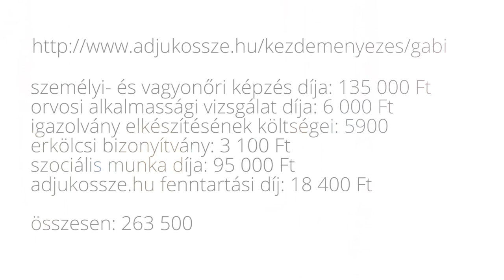Gabi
Gabi 45 éves nő, egy hajléktalanszálló lakója. Csípőprotézise ellenére egész életében nehéz fizikai munkát végzett. Ahhoz, hogy egészsége ne romoljon, váltania kell. Most portás szeretne lenni, és az ehhez szükséges képzettséget próbálja megszerezni. Segítsünk neki ebben!

Gabi egy ötgyermekes családba született. Újszülöttként került állami gondozásba, szüleit és a testvéreit soha nem ismerte. 2 éves korában csípőficam műtéten esett át, az ezzel kapcsolatos egészségügyi problémák egész életét végigkísérték.
3 éves korában nevelőszülőkhöz, majd nevelőotthonba került. Az általános iskola után nem tanult tovább. 15 éves kora óta dolgozik, először szövőgyárban, majd park- és sírgondozóként temetői munkát vállalt. Gabi szerette ezt a munkáját: több mint 10 évig dolgozott a temetkezési vállalatnál. Itt ismerkedett meg későbbi férjével is. Gabi 30, a párja, József majdnem 50 éves volt, amikor összeházasodtak. Egy közös gyerekük született. A család sokáig a férj édesanyjánál lakott, akinek a halálával a 90-es évek közepén József örökölte meg az ingatlant. Már ekkor elég szűkösen éltek, így megpróbálták a lakást az árkülönbözet reményében egy kisebbre cserélni. A tranzakció során a lakásmaffia hálójába kerültek: némi kézpénzt leszámítva teljesen nincstelenné váltak. Mindeközben Gabi egészségi állapota is jelentősen romlott: 1996-ban egy munkahelyi balesetben a csípője úgy elformálódott, hogy korrekciós műtétre, később pedig csípőprotézisre szorult, emiatt pedig a temetői munkát is fel kellett adnia.
’98-től olcsó albérletekben lakott a család, a férjével takarítói és építőipari munkákat vállaltak. A kétezres években a családot teljesen felőrölte a létbizonytalanság. Gabi különvált férjétől, időközben felnőtt fia pedig a saját útjára lépett. Miután a legutóbbi albérletből is el kellett jönnie, Gabi a felvételét kérte egy rehabilitációs hajléktalan szállóba. Ez a relatíve hosszú távú – akár 5 éves – ellátás alkalmas lehet arra, hogy újratervezze életét.
Idén tavasszal Gabi egy védett munkahelyre került, ám itt is nehéz munkát kellett végeznie, amitől begyulladt a csípőprotézise. Orvosa szerint ha nem hagyja abba a fizikai munkát, teljesen lebénulhat. Gabi, segítőjével sok lehetőséget végignézve úgy döntött, hogy portásként próbál elhelyezkedni, ami ülőmunka, és akár részállásban is végezhető. Több hirdetésre is jelentkezett, ám mindenhol személy- és vagyonőri képesítést kértek. Gabi most ezt a végzettséget szeretné megszerezni, mellyel jó eséllyel helyezkedhetne el a munkaerőpiacon. A program sikeréhez persze nem elég maga a tanfolyam; Gabi szociális munkása Katalin fél éven át kíséri Gabit, hogy megvalósítsa a terveit.

Személyi- és vagyonőr tanfolyam költsége: 135000 Ft
Orvosi alkalmassági vizsgálat: 6000 Ft
Igazolvány elkészítésének költségei: 5900 Ft
Erkölcsi bizonyítvány: 3100 Ft
Az adjukossze.hu oldal fenntartási díj: 18400 Ft
A féléves szociális munka költsége: 95000 Ft

Összesen: 263 500 Ft